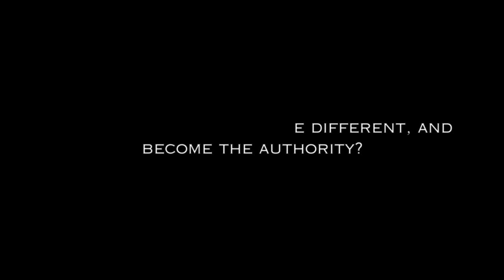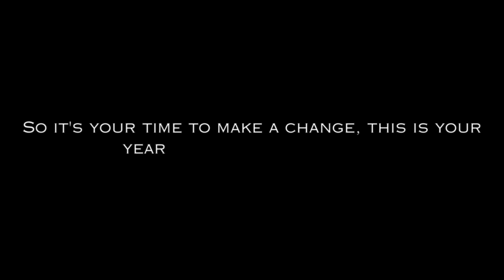remove something to improve something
Let’s change something together this year.

A year and a half ago, I made a crucial decision to stop cursing. This marked the beginning of my journey towards positive life transformations. A year ago, I deleted the Facebook app from my phone, realizing it was taking precious time away from my family.

Eight months back, I decided to stop watching the Weather Channel, understanding the importance of removing habits that hold us back. I want to share with you how removing a bad habit can significantly improve other areas of your life.

🔥 Let's Motivate Each Other!

Together, let's embark on a journey to replace bad habits with better ones. Imagine where we could be in a couple of years if we make small, consistent changes every few months. It's not about New Year's resolutions; it's about making a change for the better, starting today.

This year, my commitment is to avoid opening emails first thing in the morning and to stop drinking Diet Coke. These changes are not just about breaking habits but also about improving my health and future.

🌟 Healthy Lifestyle, Healthy Mindset

As an entrepreneur, I know the value of health. A healthy lifestyle motivates us, prevents afternoon crashes, and empowers us to be leaders who make a difference.

💪 Your Time to Shine

It's your time to make a change. Write down a few things you want to change over the next few years. Remember, it won't be easy, and you might fail at times. But find support in your spouse, friends, or coworkers. Once you've overcome a bad habit, replace it with something powerful - like working out more, spending time with family, or being a leader in your community.

Now is your time! Let's give each other a high five 12 months from now, celebrating our achievements. Let's go and make a positive change!

Timestamps:
0:00 - Introduction
0:00 - Removing Bad Habits
0:04 - Stopping Cursing
0:05 - Quitting Watching News
0:08 - Deleting Facebook App
0:15 - Removing Toxic Friends
0:19 - Quitting Weather Channel
0:25 - The Benefits of Removing
0:27 - Continuous Improvement
0:38 - Breaking Bad Habits
0:45 - Motivation to Be Better
0:58 - Building Better Relationships
1:00 - Being a Leader for Family
1:09 - Becoming an Authority
1:19 - Removing Opening Email First Thing
1:36 - Quitting Diet Coke
1:43 - Considering Future Health
1:49 - Being Healthy as an Entrepreneur
2:06 - Making Positive Changes
2:15 - Starting Today
2:18 - Writing Down Goals
2:25 - Seeking Support
2:38 - Replacing Bad Habits
2:42 - Changing Your Life
2:46 - Making a Difference
3:02 - Reflecting After 12 Months
3:05 - Conclusion